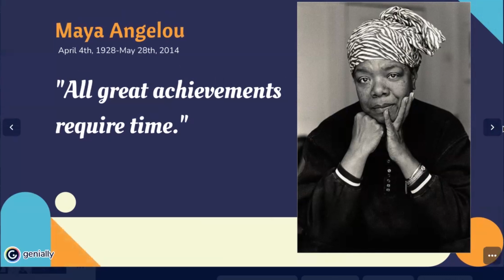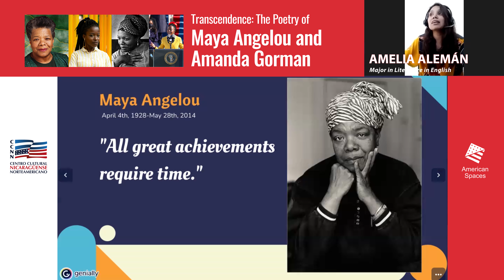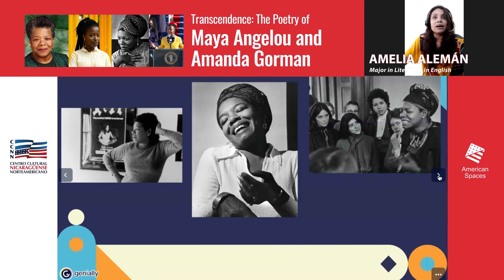CCNN Webinar | The poetry of Maya Angelou and Amanda Gorman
CCNN presents the Webinar Transcendence: The Poetry of Maya Angelou and Amanda Gorman. A space to learn and discuss the literary work of these two great writers with Amelia Alemán, who has a degree in English Literature. 📢🇺🇸🇳🇮
Angelou, recognized as a great American poet and an influential figure in African-American culture. Gorman, a young activist and poet who carries the message of non-discrimination and the influence of women in society through her writings.📖✒️🙋🏾‍♀️✊🏿